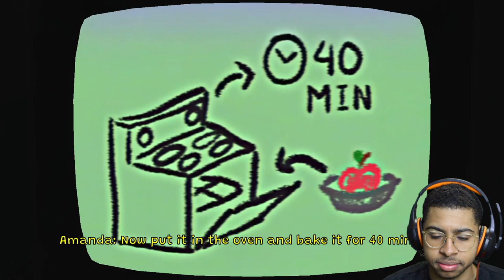SHES BACK AND SHE ISN"T PLAY AROUND